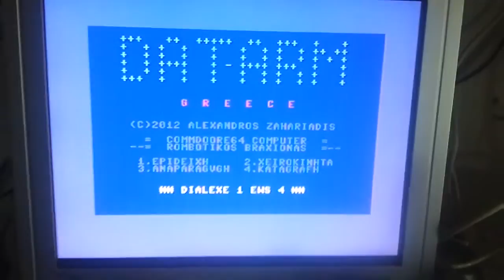C64 robotic arm.mp4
Commodore 64 Interface for remote control of a robotic arm. Design ...production... & software in CBM  Basic by D.A.T (Alex) .Enjoy!
Old retro 8-bit machines CAN DO ROBOTICS TOO!!!

(google translation is your best friend!)